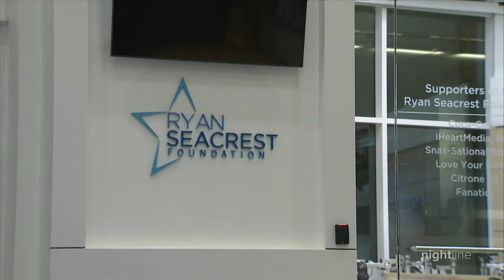Ryan Seacrest’s passion project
The American Idol host brings hope to children hospital patients.